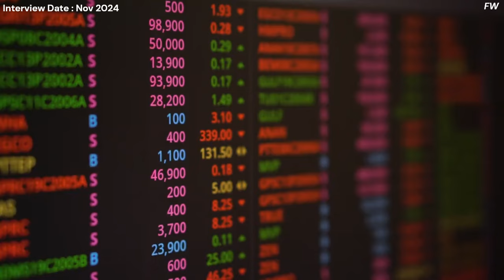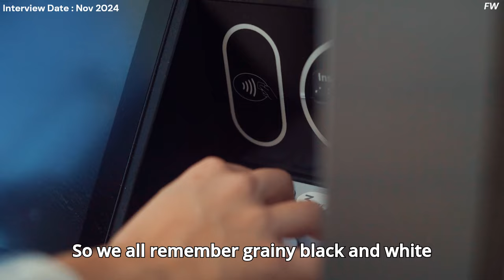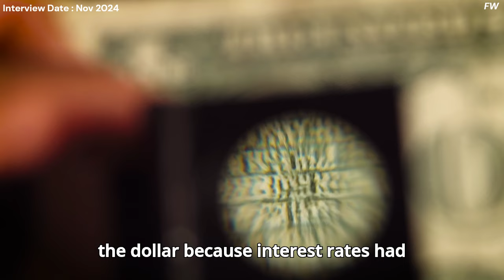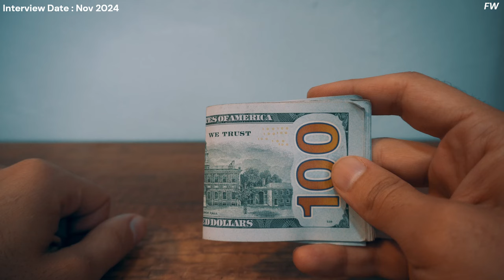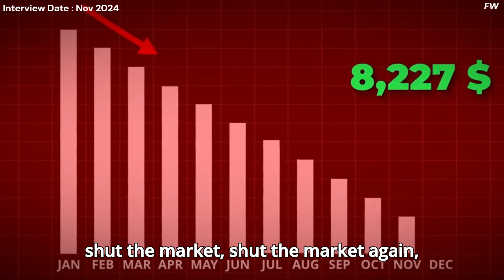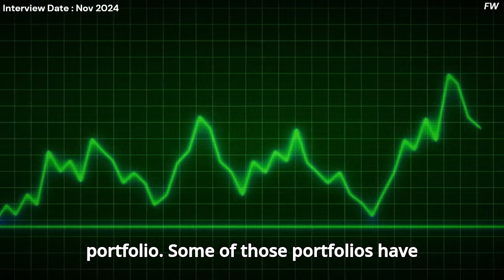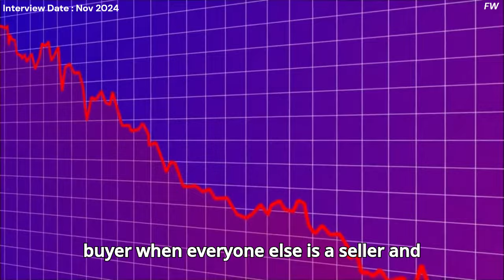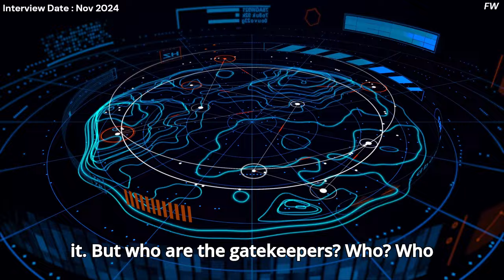⚠️Jim Rickards Warns Kiyosaki: The Next Banking CRISIS Could Go GLOBAL in SECONDS!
0:00 Interview
11:33 Investment Lessons
In his latest interview, Jim Rickards warns of the hidden dangers in the banking system and how AI-driven market dynamics could trigger unprecedented financial collapses. A global panic, fueled by instant digital transactions and automated algorithms, could spread worldwide in seconds, collapsing markets before regulators can react. By understanding the key signs of bank vulnerability and the accelerating role of technology in panics, investors can better prepare for the next financial crisis.
James G. Rickards is an American lawyer, investment banker, media commentator, and author on matters of finance and precious metals. He is the author of Currency Wars: The Making of the Next Global Crisis and six other books.
We own commercial licenses for all the content used in this video except parts about the topic that have been used under fair use and it was fully edited by us. Anything displayed on this channel should not be seen as financial advice. Each person has a unique experience, and there is no guarantee of future profitability or success.
🎥  The information provided on this channel should not be construed or relied on as professional advice for any specific fact or circumstance. This channel and its content are designed for entertainment and information purposes only. The content available is created to provide a general overview of a topic and is not a substitute for professional services. Always seek the advice of a finance or a legal professional that would take into account your specific circumstances.